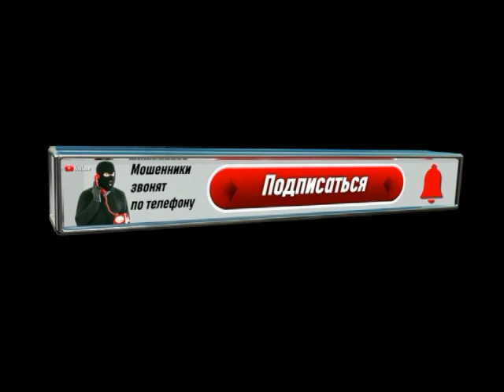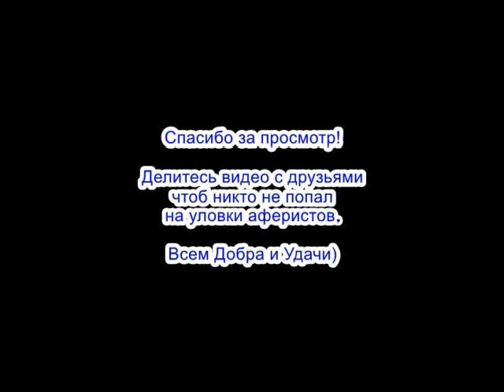✅ Тупой мошонке стало очень приятно / мошенники звонят по телефону